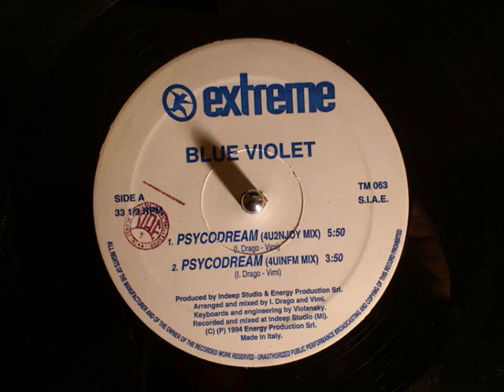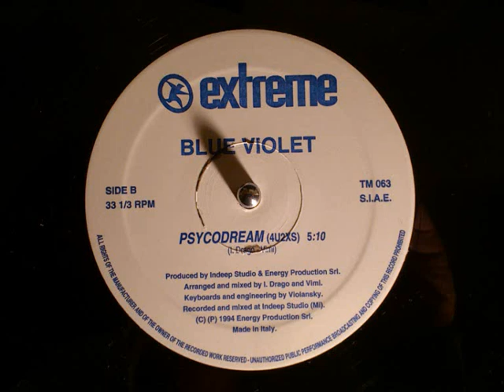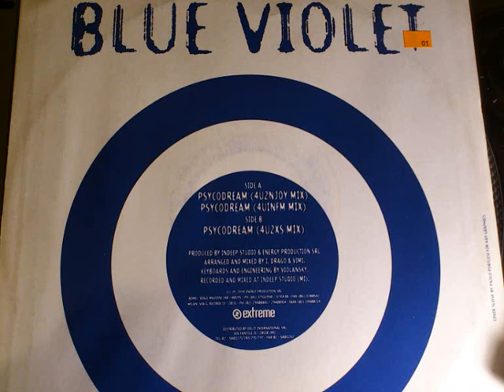Blue Violet Psychodream (4U2NJOY Mix)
Blue Violet Psychodream (4U2NJOY Mix) TM063 Extreme Records
A Quality Venue Belta, Excellent Tune!